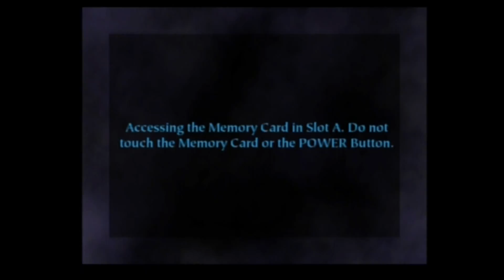harry potter and the philosophers stone part 7